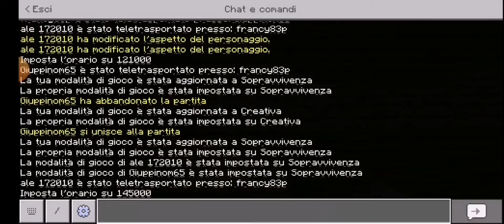Ci nascondiamo nella camera gigante su Minecraft!